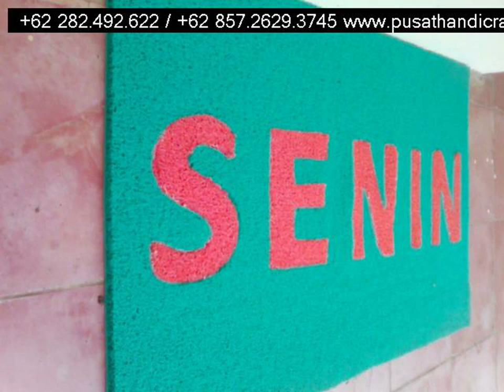Jual Keset Sabut Bula,+6285726293745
Jual Keset Sabut Bula